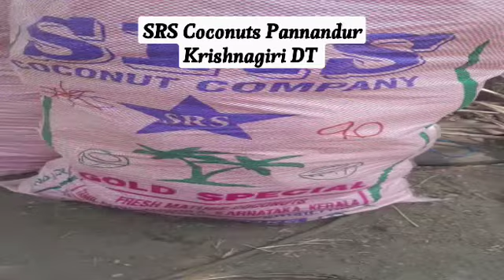SRS Coconuts Pannandur Krishnagiri DT